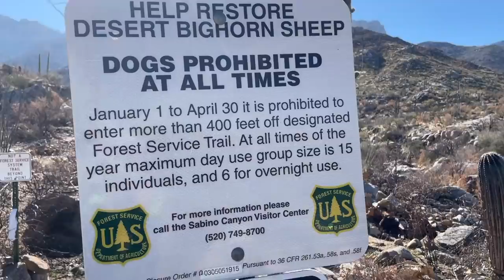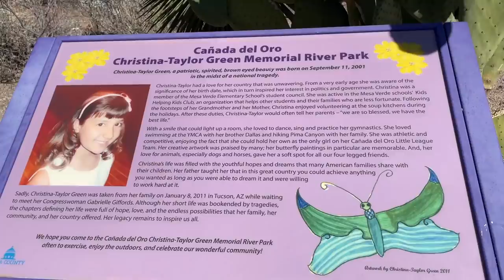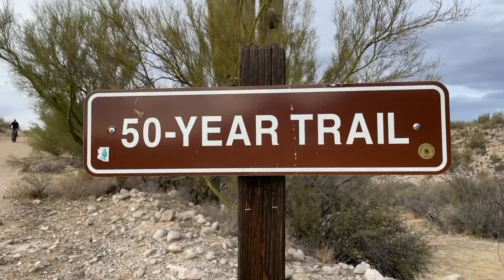Catalina State Park: Bikers paradise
This week we visit one of Arizona's wonderful parks, Catalina State Park.  The camping facility is excellent, the trails are numerous, and the cycling is fabulous with over 100 miles of a physically separated bike trail within a short ride of the entrance to the park.

Links to items mentioned in our videos (and my camera gear) can be found on my